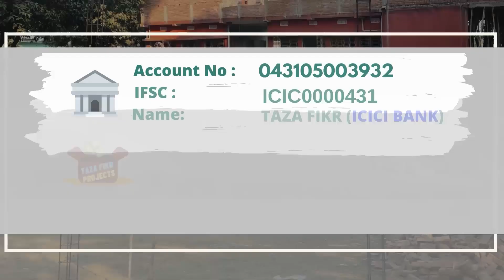Gumrahi Se Kaise Bache ?|| Deen Ke Liye Ham Kya Kar Rahe Hain ? || Taza Fikr || Affan Abbasi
Know your Rab
Know your Deeen
Know Islam
Love Allah & Rasool Peace be upon him
Your click on share button is a Sadqah.
share taza fikr's videos with your friends and relatives !! JazakAllah Khair